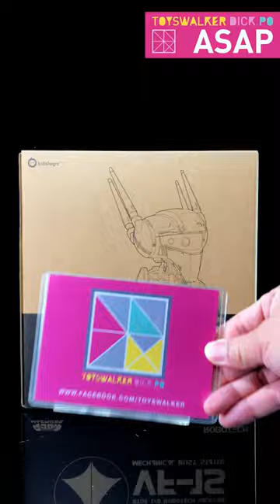ASAP #102 Kids Logic Robotech 1/8 Valkyrie VF-1S, Mechanical Bust Statue TOYSTV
ASAP #102 Kids Logic Robotech 1/8 Valkyrie VF-1S, Mechanical Bust Statue